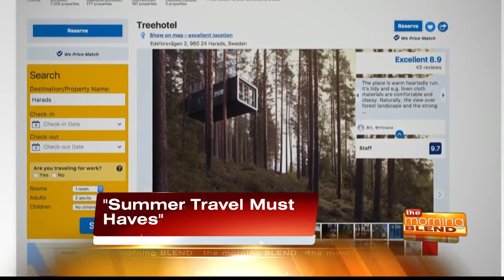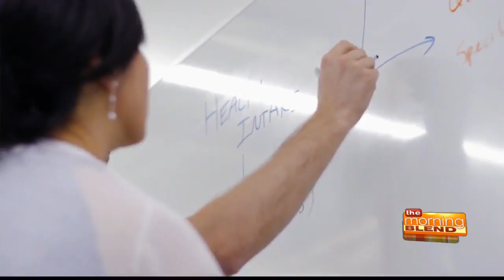Summer Travel Must-Haves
Travel Expert Lee Abbamonte tells us cool things to know before we go on vacation and some interesting ways to plan your next trip including the hottest places to go, how to get there, what to pack for the entire family and more!